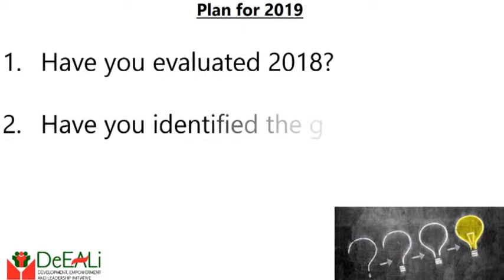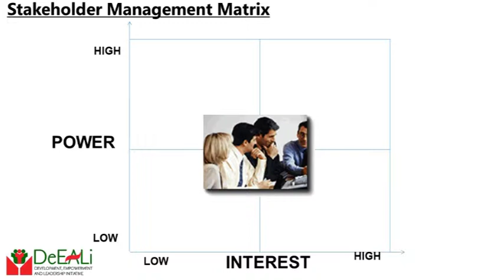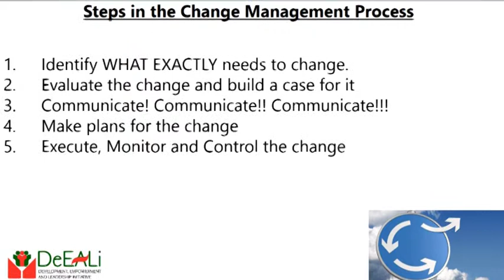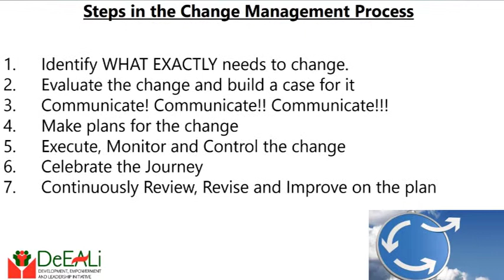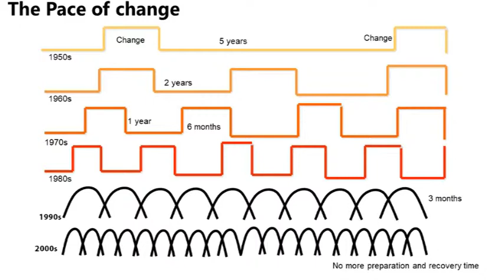Organizational Change Management 4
This is the concluding part of the 7 steps in Change Management Process.